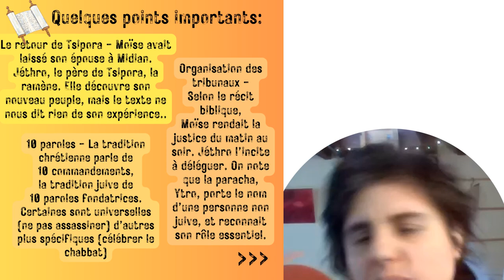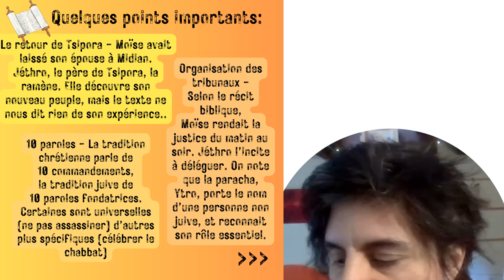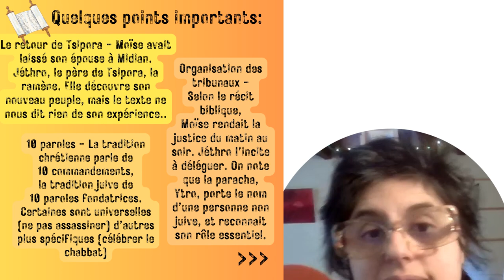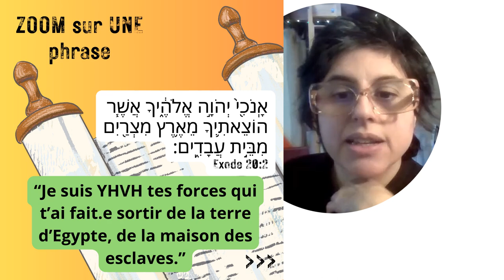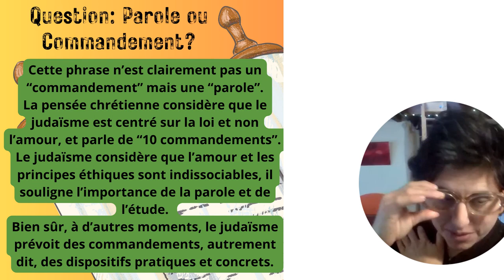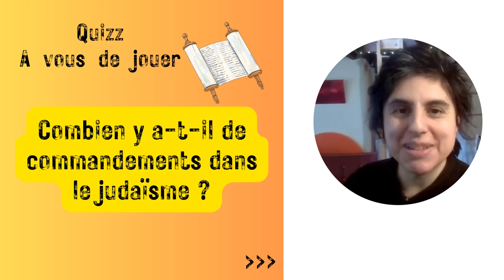Sur un pied 2024 / Paracha Ytro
Il n'y a PAS de 10 commandements dans le judaïsme ! Comment ? Hein ? Et oui. On parle des 10 PAROLES et ça change tout. C'est la différence entre un système où on cherche à trouver des pratiques communes par adhésion ( l'étude est essentielle, la parole est centrale) et un système où on cherche à imposer des lois extérieures par coercition (les commandements imposés par un force dominante).
Vous le saviez ? Vous êtes d'accord ? Bonne journée !